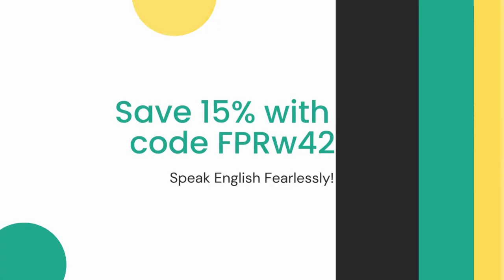session 19,a bizzare surprise,clapingo english conversation with manpreet ramdeva,basic level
english conversation practice,clapingo english conversation, english pronounciation practice